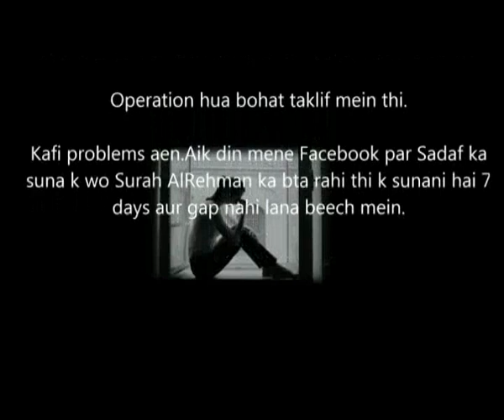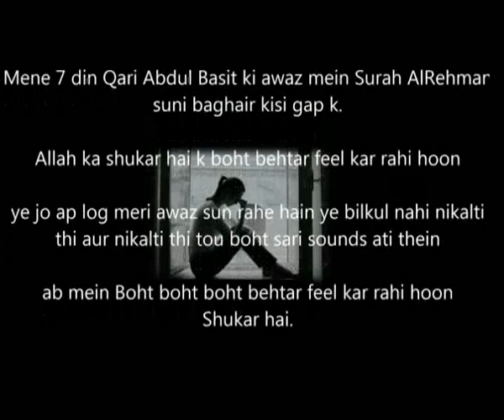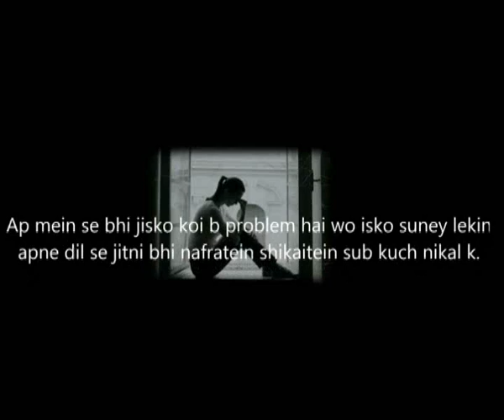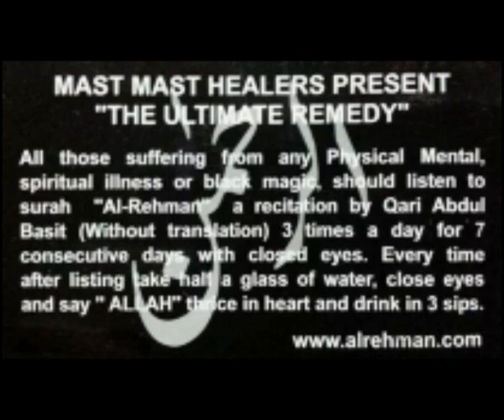Illness of Throat healed by Listening to Surah AlRehman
गले की बीमारी सूरह अल रहमान थेरेपी सूंकर ठीक हो गया